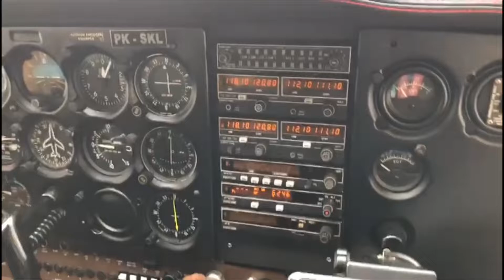70. Indonesia Flying Club - Fire Patrol Mission Day Three - 15 May 2019